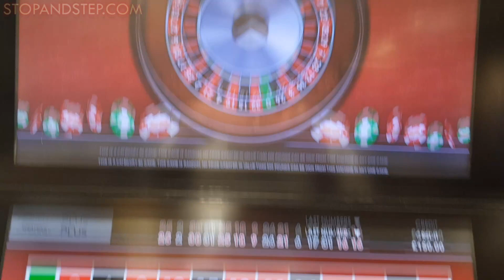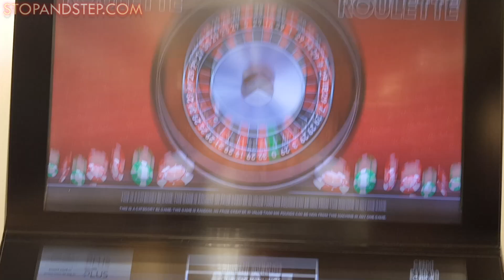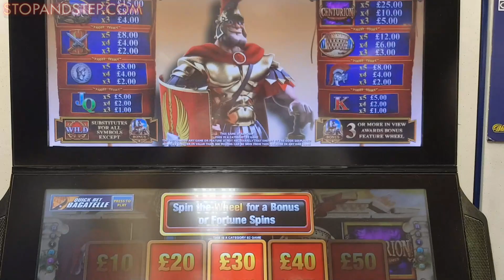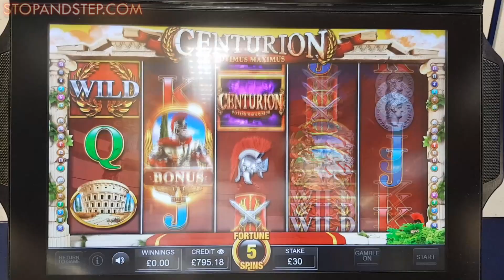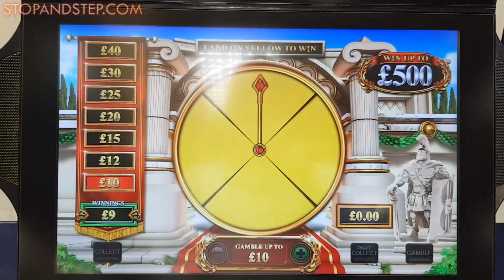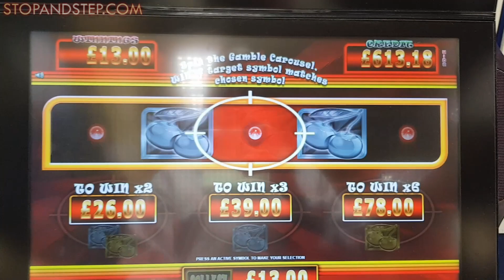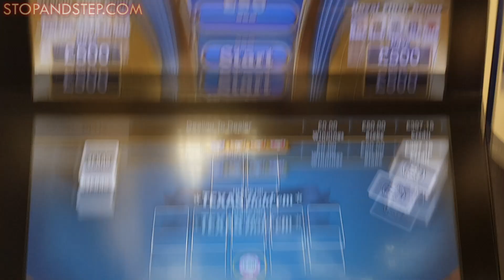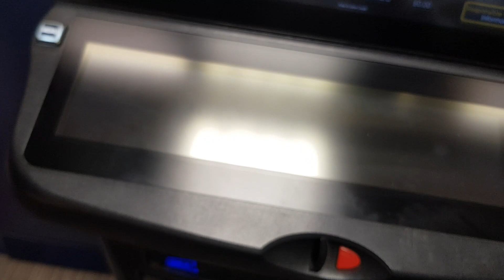MASSIVE RUN on HOT NUMBER ROULETTE + CENTURION + CHERRY BOMB and a bit of POKER!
Big bets and crazy gambles on Hot Number Roulette, William Hill. Hot Number Roulette is an old FOBT roulette game with a gamble that allows for odds to change to increase your chances, in much the same way as Coral's Super Gambler Roulette.
The base game is 20p Roulette, so people who play regularly will know where the ball will come out once it starts spinning. It's very rare that I play this, but I wanted to try a gamble that is better than the Bagatelle 'lose half', 'money back' type one.
Following on from this I played Centurion and Cherry Bomb, both on £30 Fortune Spins, and both played very poorly.

The final game was Poker on £50 stakes. I did very well on this which made the game appear easy to win on, but don't be fooled, it often doesn't play this well.